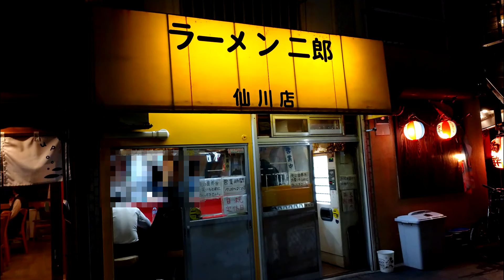アッツアツで仙川ブラック堪能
漆黒の超非乳化スープながら
キレのあるスッキリ醤油味
クッタクタのヤサイは
キャベツ率高い
アッツアツの太麺ストレートを
ガッツリリフトすれば
美しい液体油を纏って
ズルズルすすれば心も身体もほっかほか

通りを挟んだマンションの前の
自販機に黒烏龍発見
帰りに購入

ラーメン二郎　仙川店
東京都調布市仙川町１丁目１０番地１７号

今回のオーダー
ラーメン８００円
無料トピ　アブラ

黒烏龍茶１８０円は二郎外